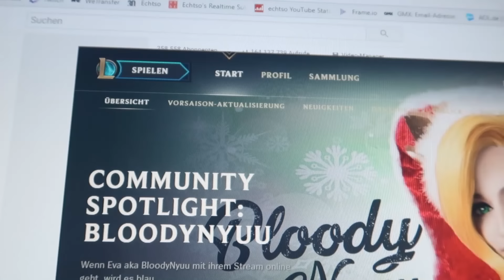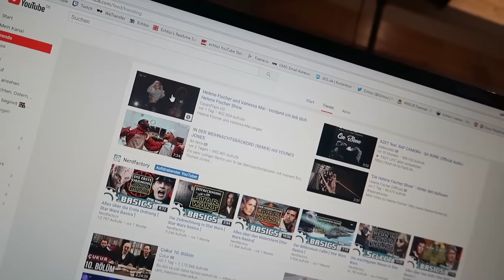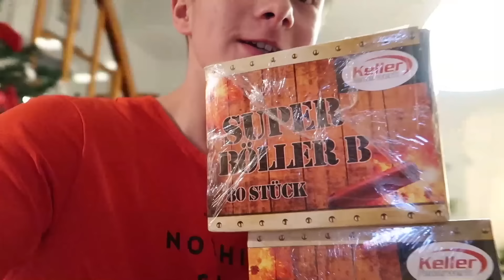Teenager vs Kind - Silvester 🍾🎉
Viel Spaß^^
»Soziale Netze:
Musical.ly: max.echtso
Snapchat 👻: echtso
Twitter 🐣: Echtso
YouTube Kanäle:
Meine Ausrüstung
► Computer:
► Kameras:
► Stative:
Amazon Basics
► Beleuchtung:
Studio Leuchten 5500K
► Videobearbeitung:
Magix Video Deluxe 2017

Wir erhalten eine kleine Provision, wenn ihr über diesen Link kauft. Dadurch wird es nicht teurer, aber ihr unterstützt uns ein bisschen. Vielen Dank :-) Music | Day One by Declan DP